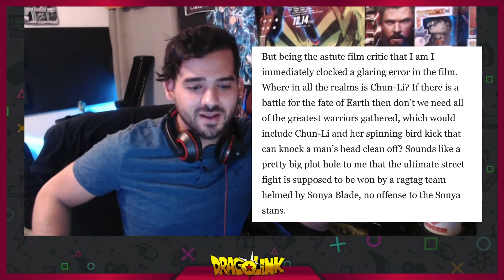Chun Li NO esta en Mortal Kombat la pelicula | ¿Feminista acusa de machismo en la pelicula?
Se hizo viral la noticia de un medio que publica y destaca que Chun Li no aparecio en el trailer de Mortal Kombat. El medio fue Jezebel publicado por Shannon Melero despues de ver el tráiler de Mortal Kombat comento que falto Chun Li en el mismo.